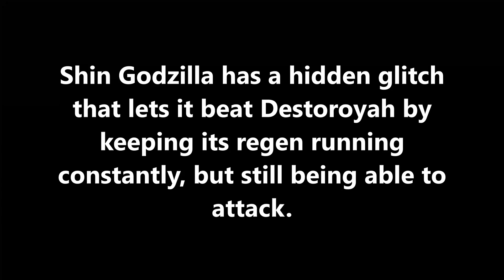How OP is the Shin glitch that CAN BEAT DEST? ||| Kaiju Universe